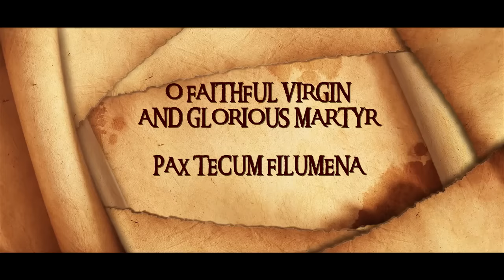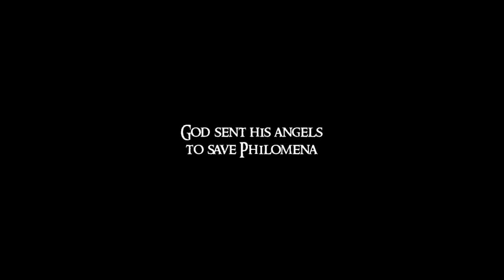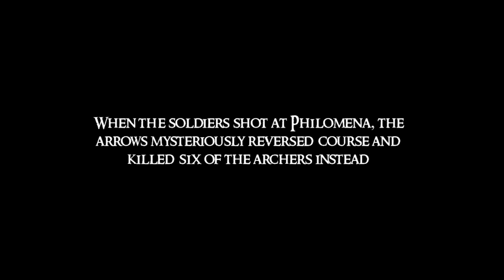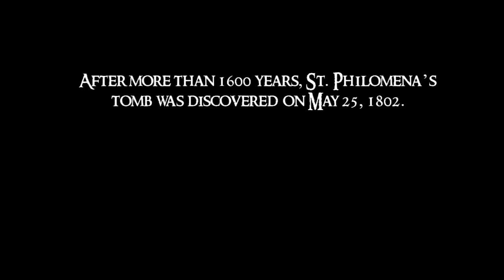St. Philomena Movie - Prayer of Saint Philomena Film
St. Philomena is a virgin, martyr, prayer warrior, and Wonder Worker. The very name of Philomena contains the words: filia luminis, daughter of light. She is the enlightener of a dark and corrupt age confounding the sneers of materialism.
I would like to introduce you to a young, early virgin-martyr, who has received extraordinary honor in the Church from popes, bishops, saints, and mystics. Pope Gregory XVI referred to her as the “wonder-worker” of the nineteenth century. Bl. Pope Pius IX declared her the “Patroness of the Children of Mary.” St. John Vianney attributed all of his miracles to her, stating, “I have never asked for anything through the intercession of my Little Saint without having been answered.” Bl. Anna Maria Taigi, the Roman “mother-mystic,” received through this saint the miraculous cure of her granddaughter, and entrusted all her children to her powerful intercession. And the popes of the nineteenth century showered this young saint with numerous plenary indulgences, and gifts such as papal rings and pectoral crosses.
It is time for you to meet St. Philomena, “Powerful with God,” in the words of Gregory XVI. As she was a “thaumaturga” of the nineteenth century, so she continues her wonder-working ways in our twenty-first century. Devotion to St. Philomena is spreading like a re-kindled wildfire throughout the universal Church today, with testimonies to her miraculous intercession being received by the international shrine of St. Philomena in Mugnano, Italy, from all parts of the world. St. Philomena wishes to exercise her remarkable power of intercession, precisely for you.
The Discovery of St. Philomena
On May 24, 1802, workers digging in the ancient Catacombs of Priscilla in Rome made an exciting discovery. While excavating near the “Greek chapel,” one of the earliest sections of the catacombs, they found a previously unrecorded grave, a type of grave hewn out of the rock called a loculus. Sensing the importance of what they had unearthed, and following the instruction given them by Msgr. Hyacinth Ponzetti, the Vatican Custodian of Holy Relics, work was immediately halted and Fr. Filippo Ludovici, the official Vatican overseer of all excavations, was informed.
The next day, May 25, 1802, Fr. Ludovici entered the catacombs with several other observers and officially documented the new grave. It was found to be sealed by three terra-cotta brick tiles arranged side by side. Engraved on the tiles were a palm branch, typically used to symbolize martyrdom, arrows, a lily, typically used to symbolize purity or virginity, and an anchor. On the tiles, painted in red from left to right was an inscription: the first tile read “LUMENA,” the second tile “PAXTE,” and the third read “CUMFI.” An anatomical examination of the bones found within led to the conclusion that the person entombed was a young girl approximately twelve to thirteen years old. Also found in the grave was a vial of dried blood, which was the early Church’s typical manner of indicating the grave of a martyr.
Msgr. Ponzetti, the Vatican custodian of holy relics, read the tiles according to the ancient custom of starting with the second tile, as “PAX TECUM FILUMENA,” or “Peace be with you, Filumena,” and officially rendered the young martyr’s name as “Filumena” (Philomena in English). Msgr. Ponzetti sought historical records for “Filumena” but none were found.